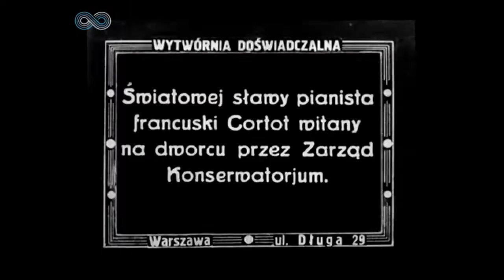Alfred Cortot and Bronislaw Huberman in a Warsaw news reel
Huberman entering a building, (performance venue?) And Cortot welcomed at the train station by the conservatory board.